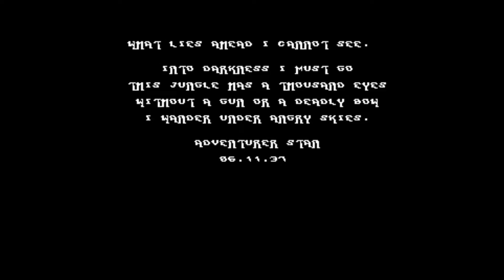Commodore 64 Tape Loader Psytronik Darkness 2014